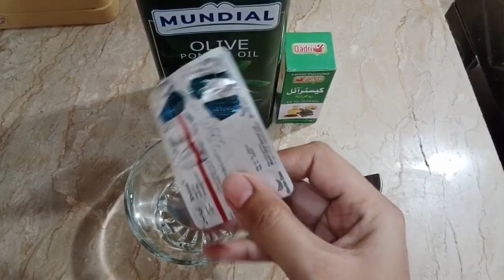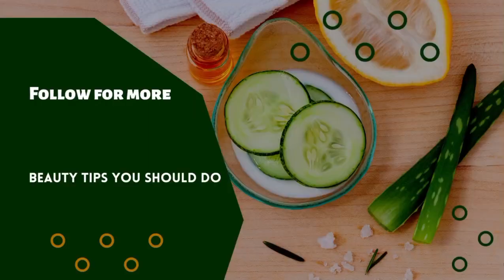Home made Hair Oil serum for shiny, long and healthy hair❤️Extreme Best hair growth serum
mix these two things in Olive oil and massage in your hair❤️Extreme Best hair growth serum

Hi my name is ANNA gull :-) I am a happy and really very busy mom of one Alhamdullilah...professionally i am a physician but not practicing right now...i make daily routine vlogs, happy videos of my son and husband and feels really happy to share with all of you. my content involves daily routine vlogs, makeup content, herbal therapies and treatments and style...self grooming is my main content so if you want to stay connected then go ahead and like my videos and subscribe my channel. :-)

you can join me on social media as well.

Google plus

Twitter.com